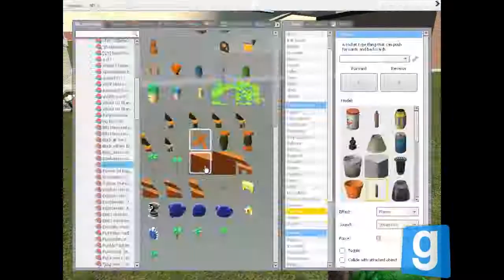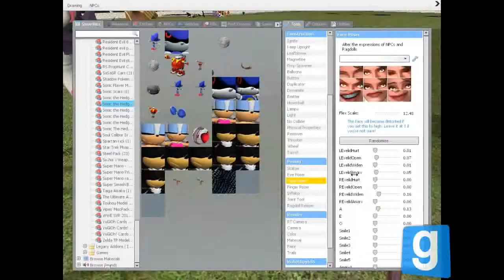This is what we do in Gmod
Sorry if the video seems laggy, because it is, due to all the crap we had going on and my computer didn't like it that much... but I hope you brave souls enjoy. :D